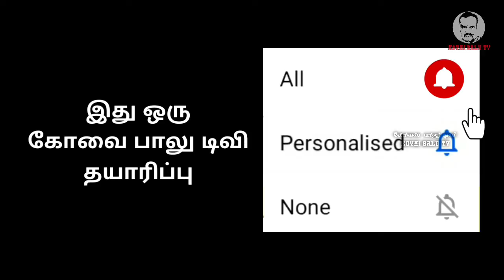ALIEN SPEECH மாற்றம் ஓன்றே மாறாது